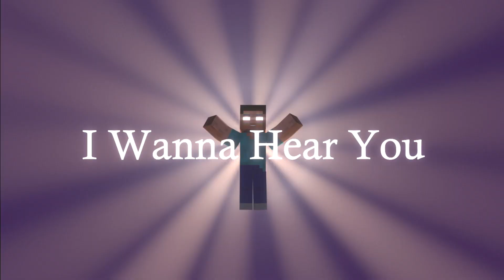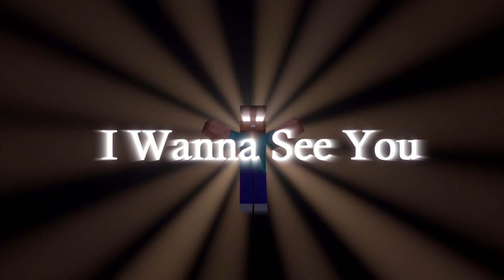"Crying Inside" Meme Minecraft Animation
(Reupload) Remake version in the future..
Characters name: Evira Summon, Herobrine Summon